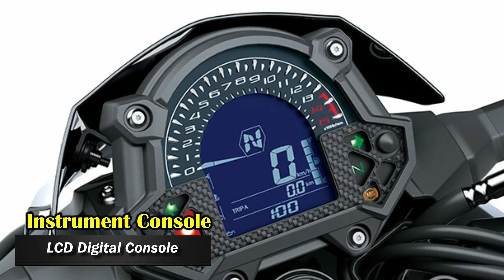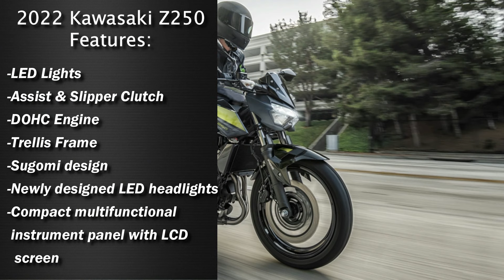2022 Kawasaki Z250 More Power |TM